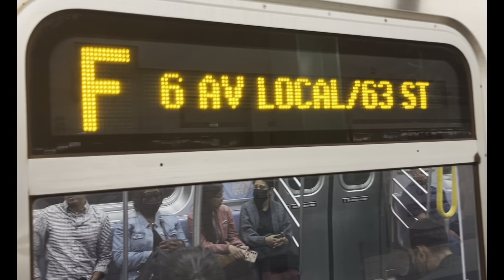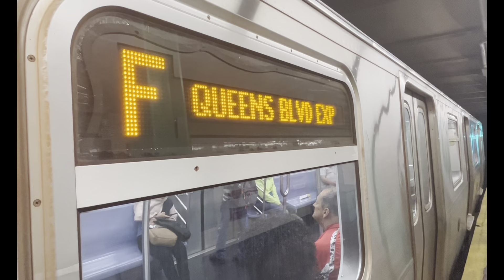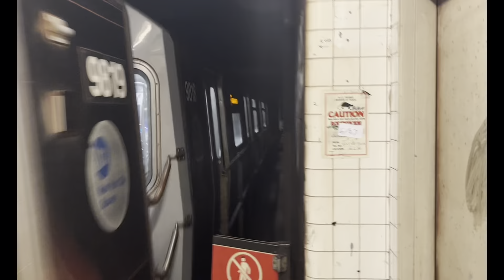Railfanning At 75 Avenue Pm Rush Hour